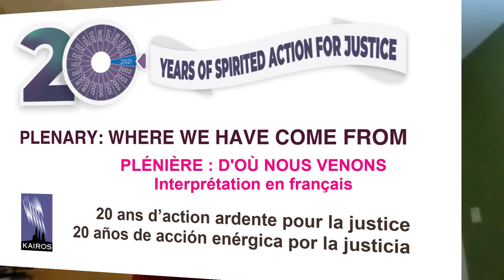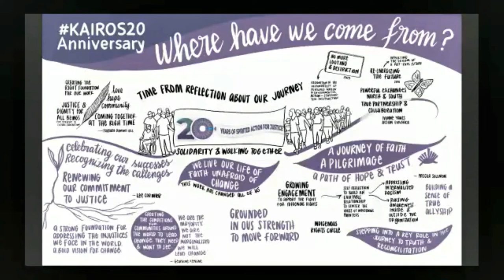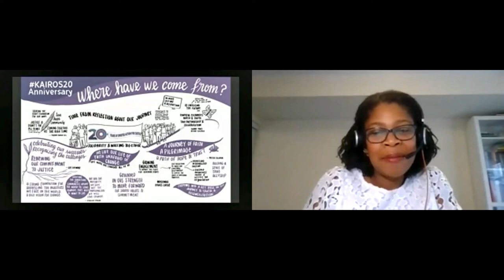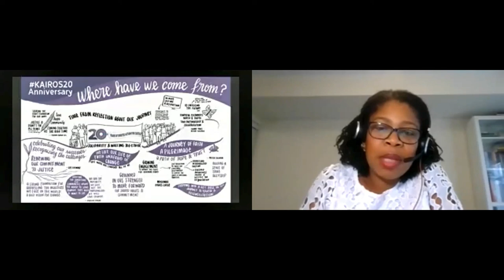Plénière : D'où nous venons / 20e anniversaire de KAIROS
Opening Plenary Session: Where we have come from (10:00-11:30 AM EDT)

The origins of KAIROS date long before 2001 to the ecumenical coalitions that began in the early 1970’s. Many churches, church organizations and justice coalitions worked together to form KAIROS: Canadian Ecumenical Justice Initiatives. Join us in this first plenary session to look back at the beginnings of KAIROS and the early years. What were the hopes and dreams of twenty years ago and how have they manifested? Meet a few of those who have been a part of the KAIROS movement for twenty years and more, as we consider the importance of where we have come from.

Elder’s Opening - Barbara Dumont-Hill, Algonquin Anishinabeg from Kitigan Zibi, Quebec; long-time KBE facilitator
Panelist - Ivonne Yanez, Environmental activist and founding member of Acción Ecológica, Ecuador
Panelist - Sister Priscilla Solomon, csj, Ojibway and Sister of St. Joseph of Sault Ste. Marie
Panelist - Lee Cormie, Emeritus Professor, Faculty of Theology at St. Michael's College and the Toronto School of Theology
Respondent - Georgine Kengne Djeutane, Economist and Programme Coordinator, African Gender and Extractive Alliance (WoMin) based in Johannesburg, South Africa
Respondent - Joe Gunn, Director, Centre Oblat – A Voice for Justice
Moderator - Emily Duggan, Minister, Louisbourg Pastoral Charge (UCC)